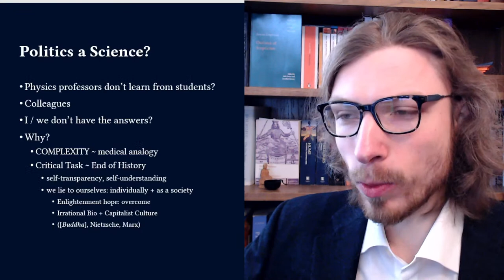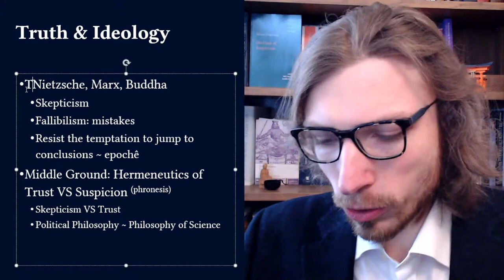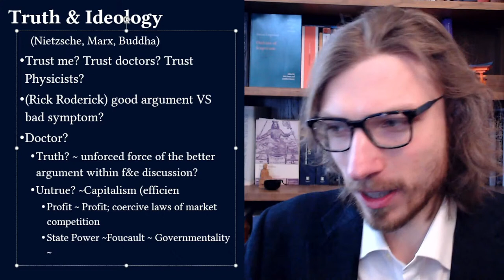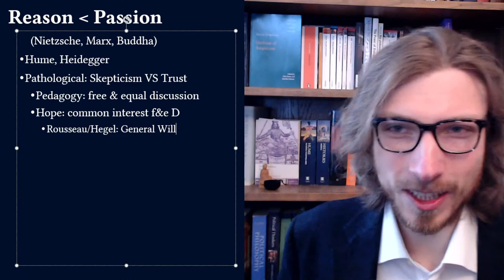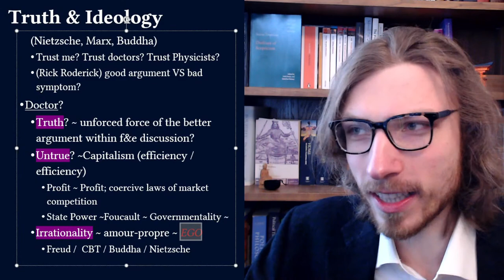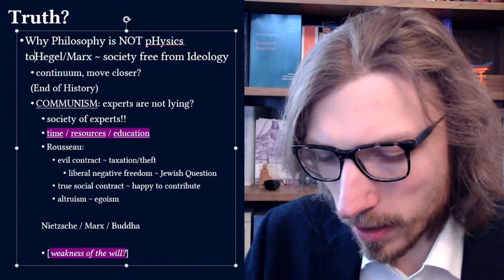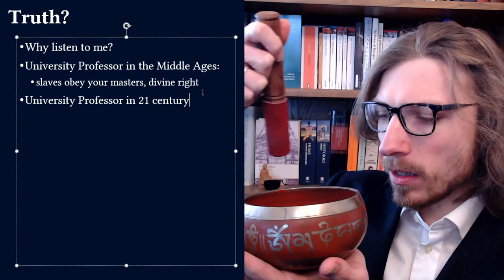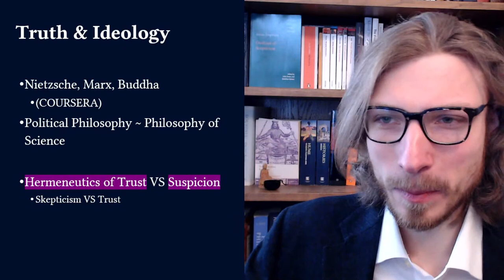Ideology & Truth: Social Science & Philosophy